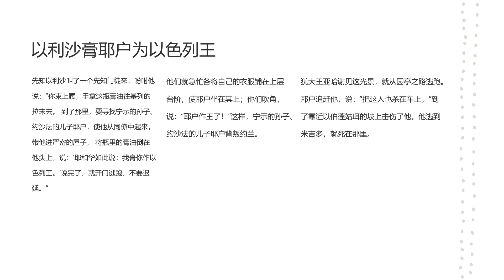聖經 列王紀下第9章1-29：以利沙膏耶戶為以色列王，耶和華是公義的，斷不以有罪的為無罪